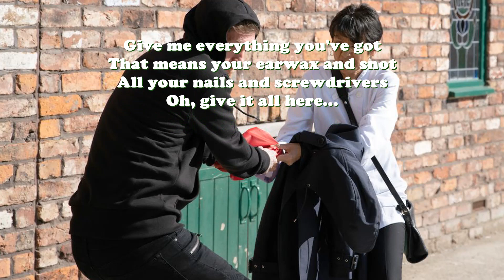Tootleg Boy - Mugging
Mugging. It's not just a nuisance - it's a crime.